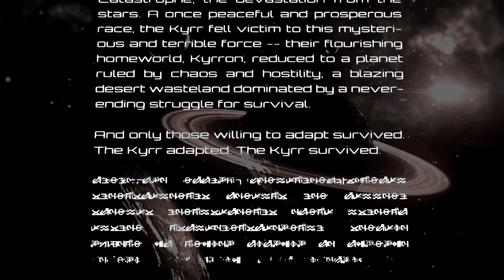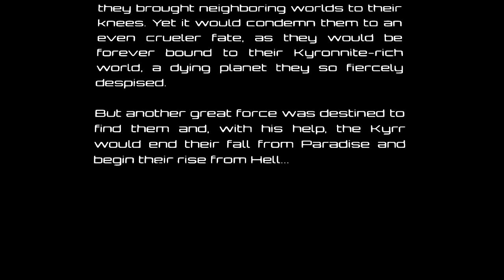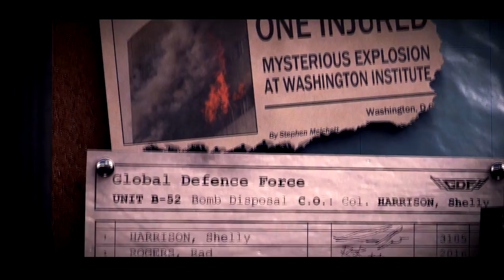Bombshell Gameplay | No Commentary | HD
Short Game Description:
Bombshell is an Action Shooter game in which bomb disposal technician turned mercenary for hire, Shelly "Bombshell" Harrison must strong-arm her way across 4 planets in an Unreal Engine-powered galactic adventure to rescue the president (and humanity) from an apocalyptic alien threat.

Game Genre:
Action, Adventure, Female Protagonist, Isometric